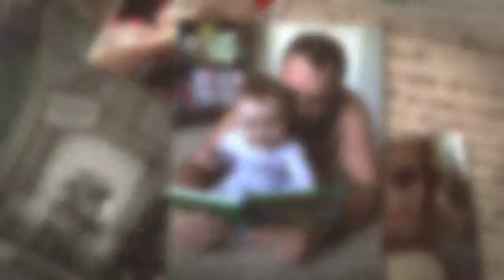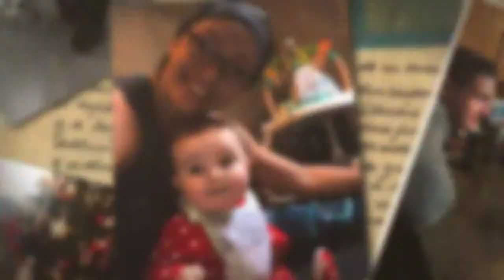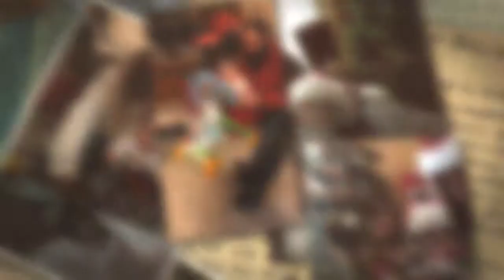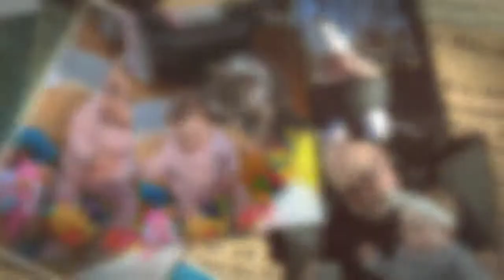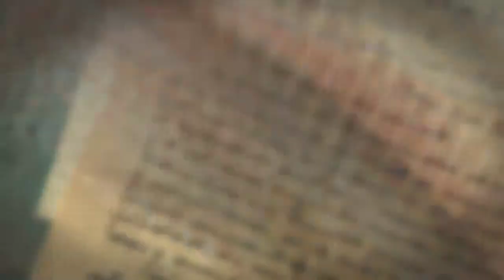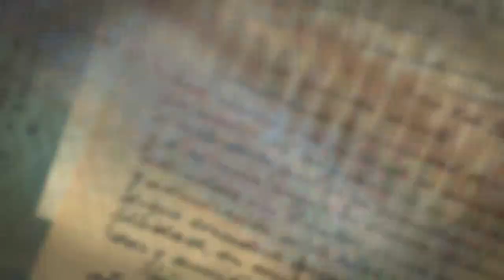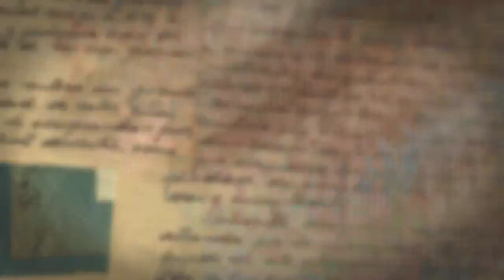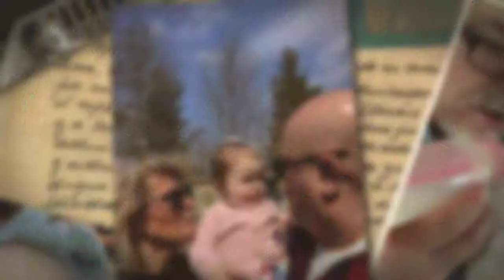Little Miss - ONE-derful